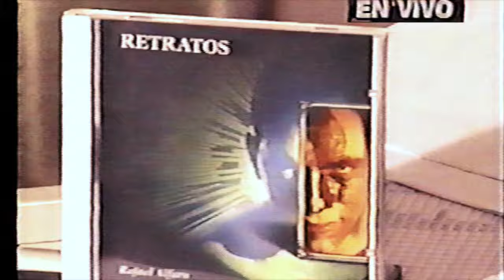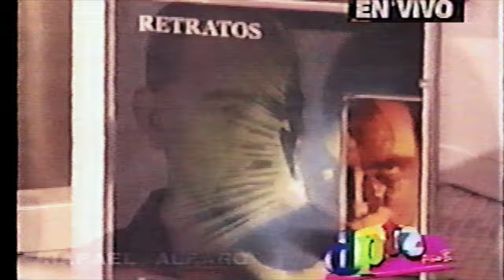El Salvador, Rafael Alfaro, entrevista en Dpto2 sobre “Retrato De Un Libro“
Rafael Alfaro a principios de 1997 promocionando el segundo sencillo de su álbum como solista RETRATOS en el programa de canal 2; Domingo Para Todos, “Retrato de Un Libro”